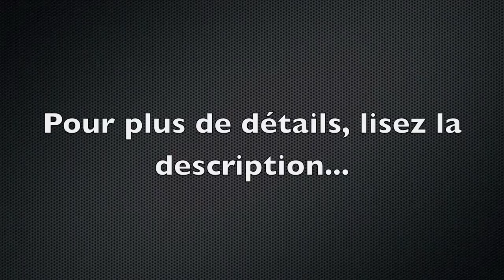annonce TOP 10 kill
voila soyez nombreux à envoyer les clips